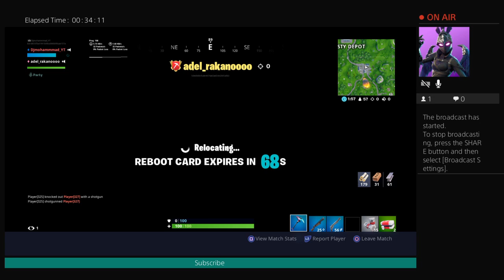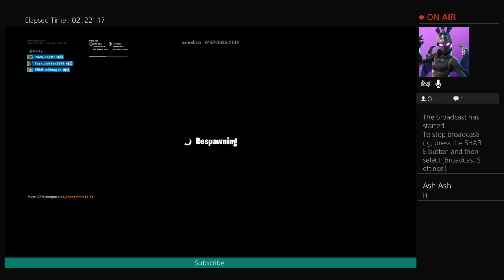GRINDING CHALLENGES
Use my Fortnite support a creator